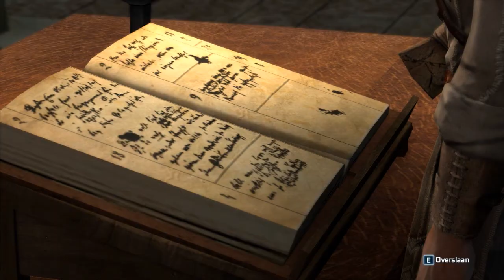Assassin's Creed 3 w/ PWN3D - Deel 31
Likes/Favs worden gewaardeerd ;D
AWESOMEHEID AWAITS HOLY SHIT

Dit spel is te awesome voor woorden dus gebruik ik nog een keer het woord awesome.

Introsong: TooneyTunes - What!